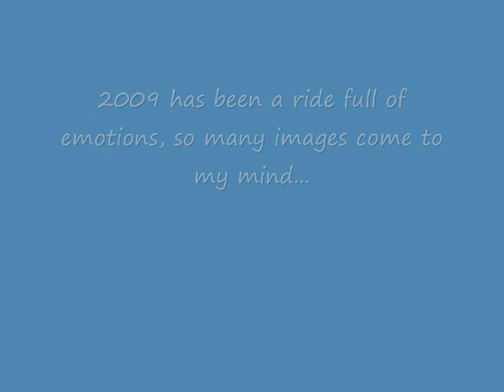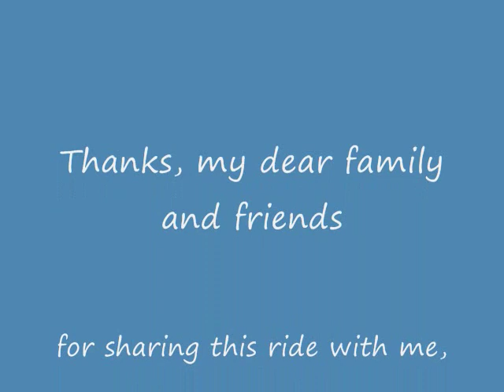Magicshades Golden Retrievers wishes you Happy 2010!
Another year has come to an end and so many images come to my mind...
I wish you the BEST for 2010! And may all your dreams come true!
Gabriela Binaghi-Pazos